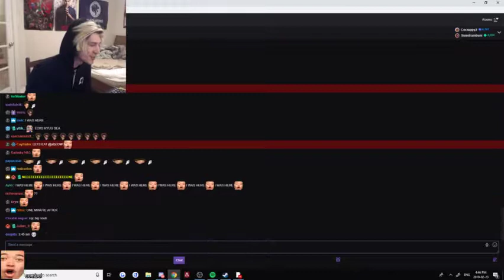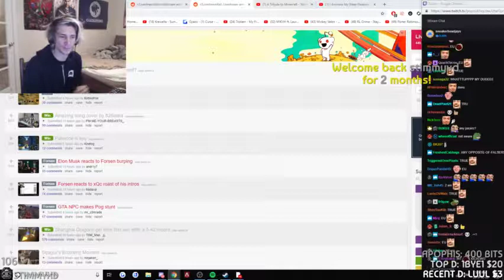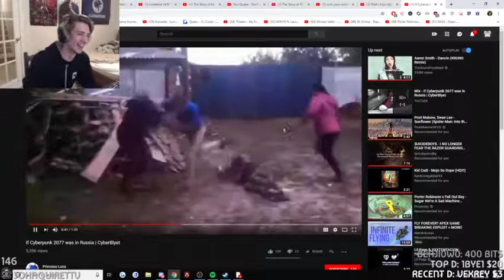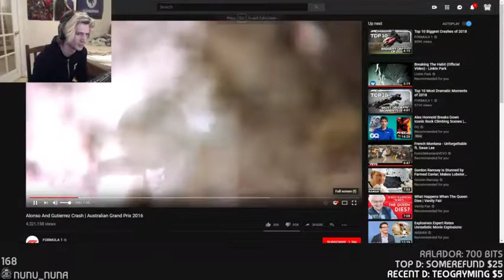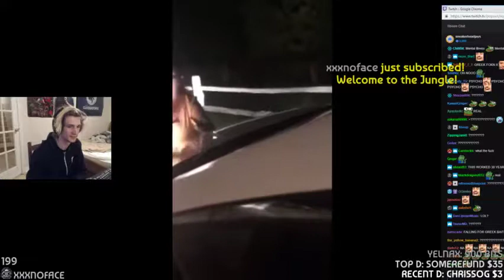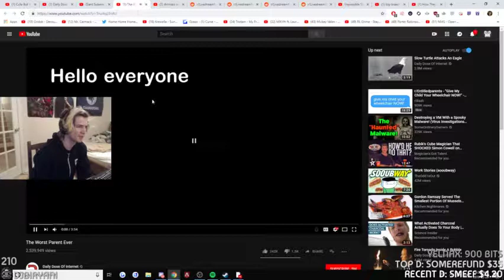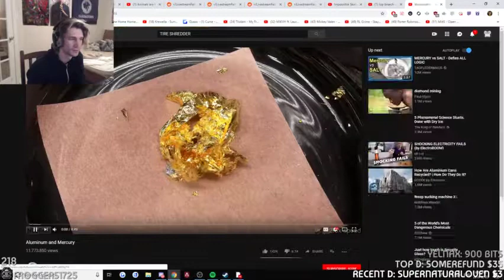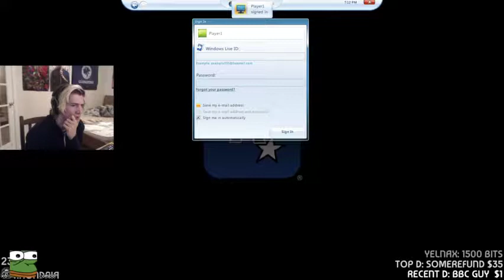[00:00-03:00] xQc VOD 24-Feb-19 - 'probably all-night stream.'